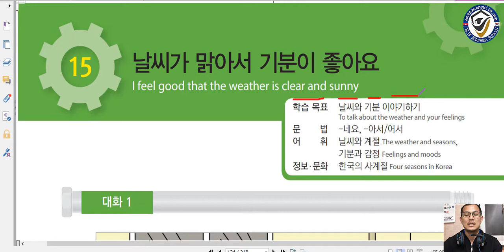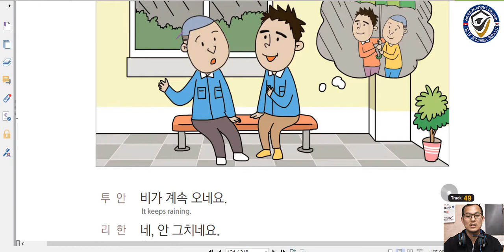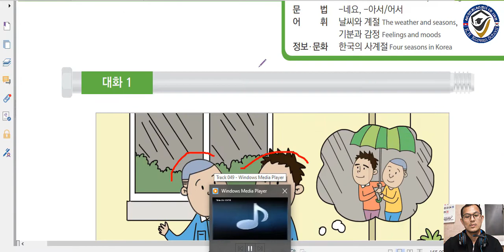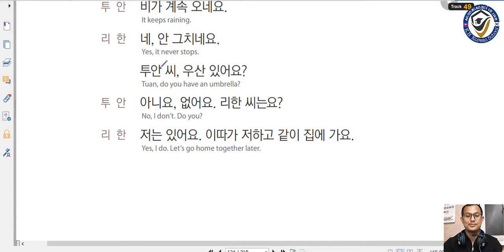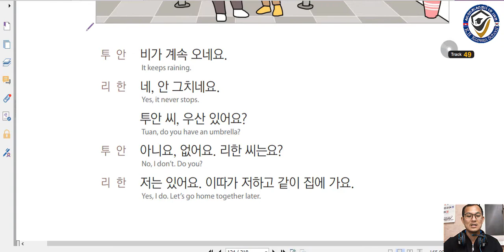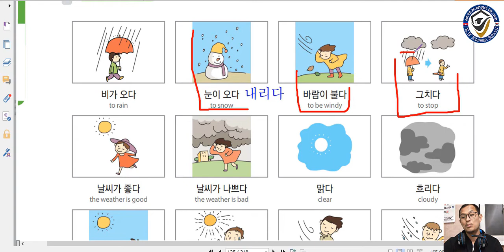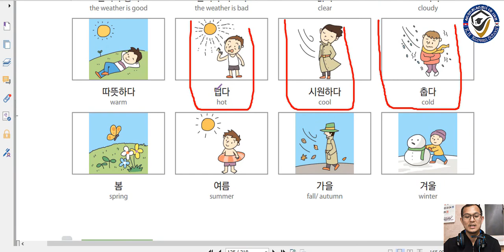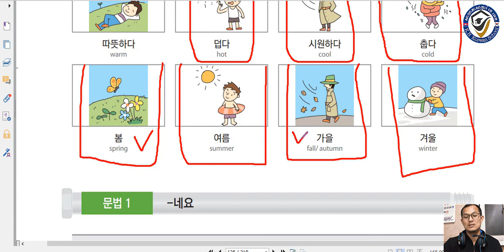រៀនភាសាកូរ៉េ សន្ទនា មេរៀនទី១៥-១ 한국어 15과 1강 날씨가 맑아서 기분이 좋아요.